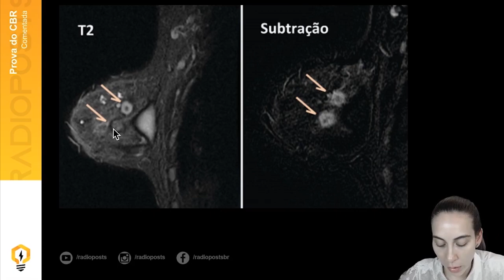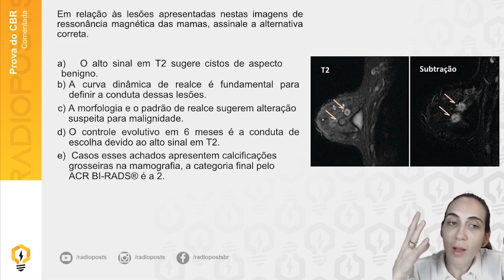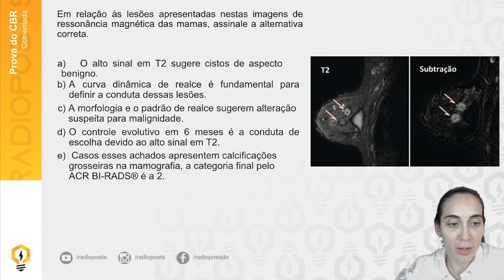Resolução de Questão de RESSONÂNCIA DAS MAMAS do CBR | Mama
Nesse vídeo você vai aprender a resolver uma questão de Mamas sobre Ressonância das Mamas da Prova de Título de Especialista do Colégio Brasileiro de Radiologia (CBR).

Apresentação: Dra. Sofia Cartaxo.